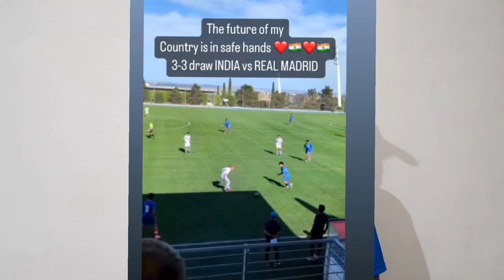ഇന്ത്യൻ ഫുട്ബോൾ ടീം ഈ വർഷം കളിക്കുന്ന ഏറ്റവും പ്രധാന ടൂർണമെൻ്റ്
Live telecast in Jio tv app